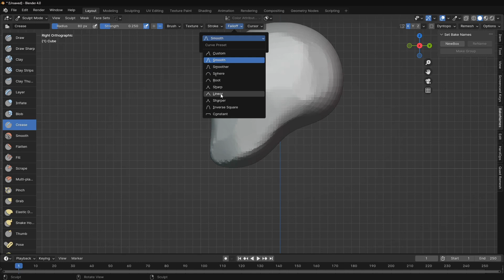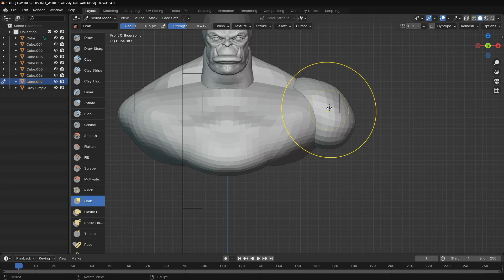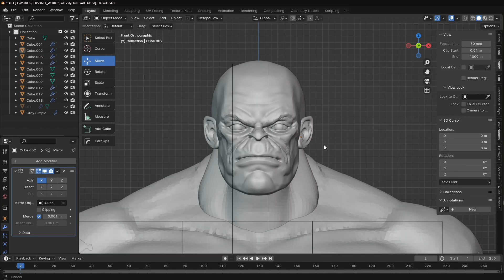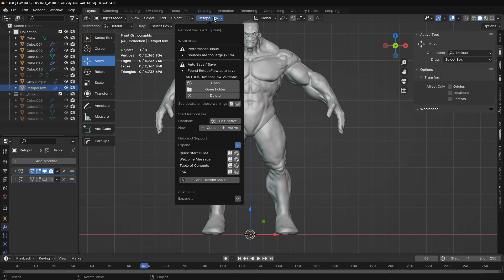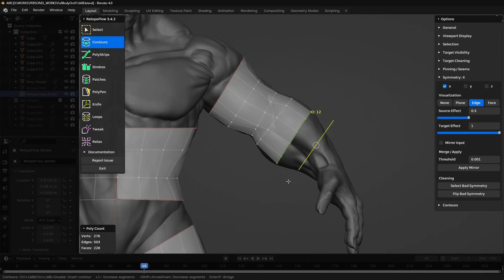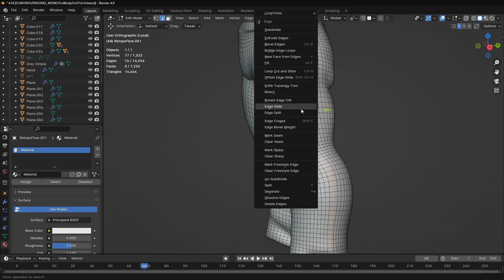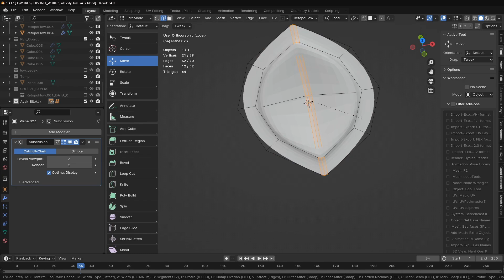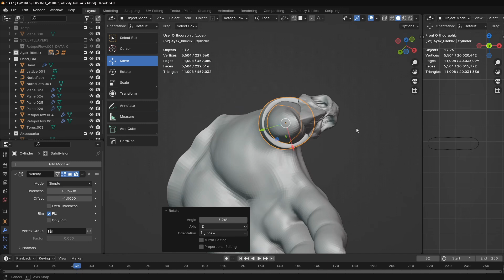Blender Karakter Modelleme - Sculpting Timelapse - Blender 4.1